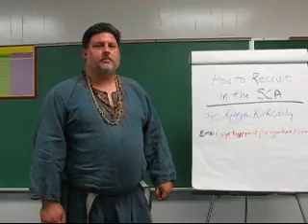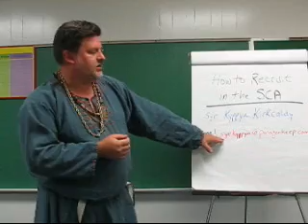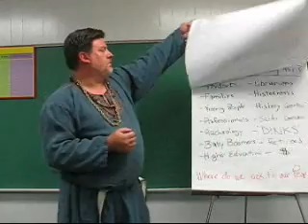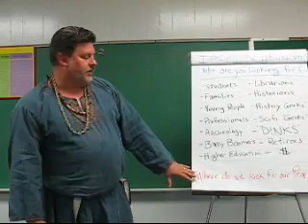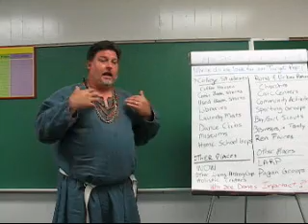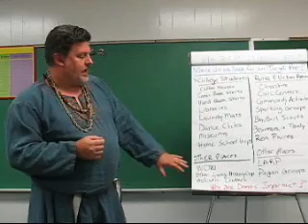How to Recruit in the SCA Part I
How to Recruit in the SCA Class